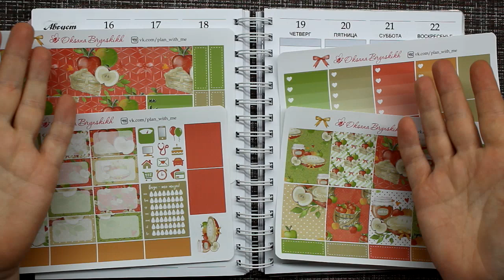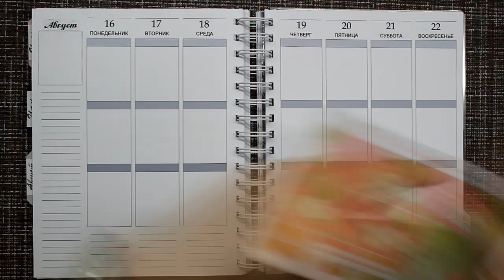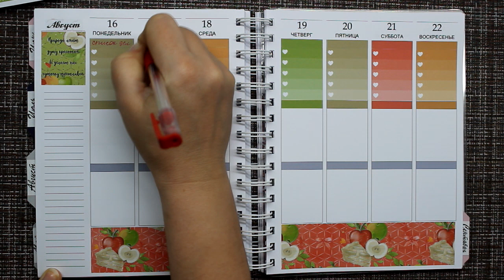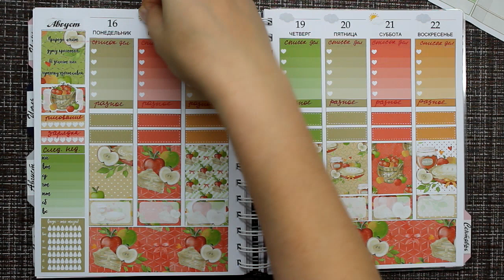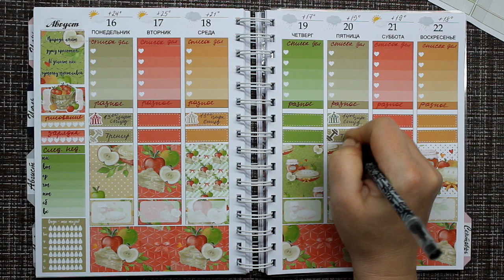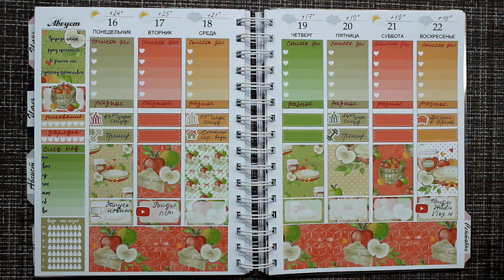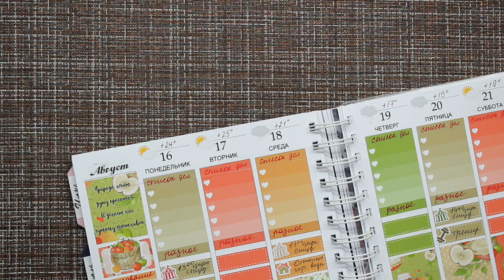Мой ежедневник: планируй со мной неделю - набор "Яблочки"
Мой ежедневник: планируй со мной неделю с 16 по 22.08. Использую набор "Яблочки".

Классные ежедневники и наклейки ищите в группе ВК "Ежедневники и наклейки: планируй со мной"